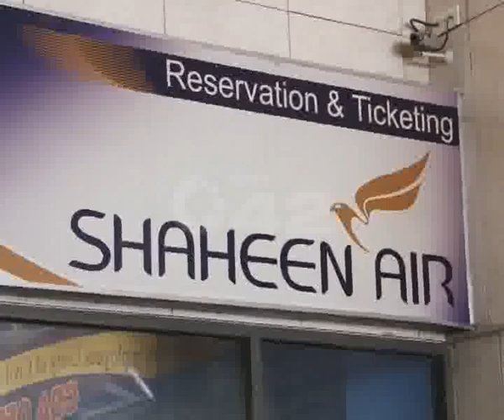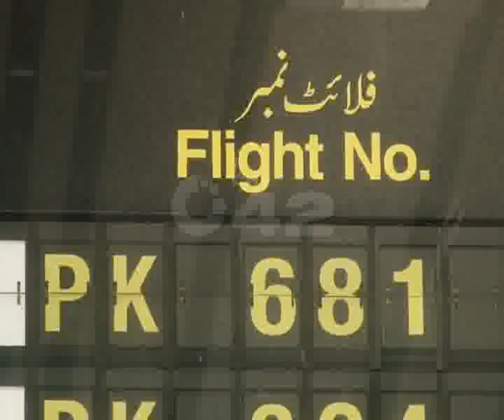12th Feb Activities Airport Pkg By Nabeel Malik City42